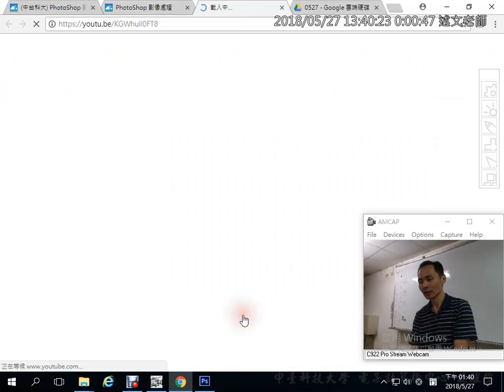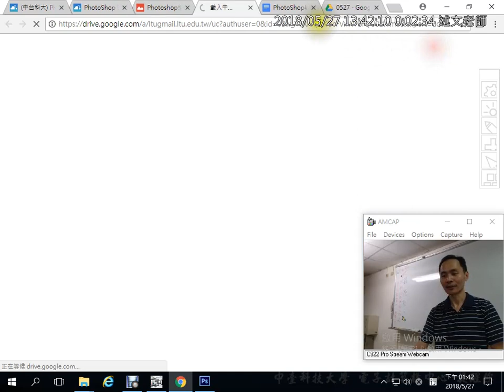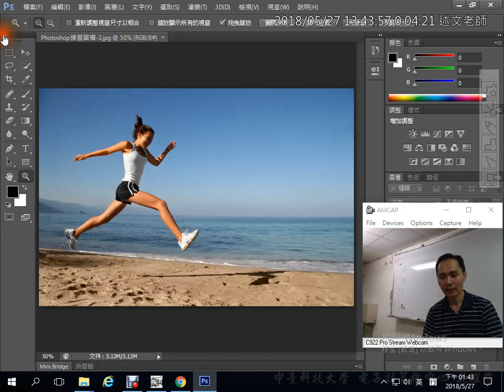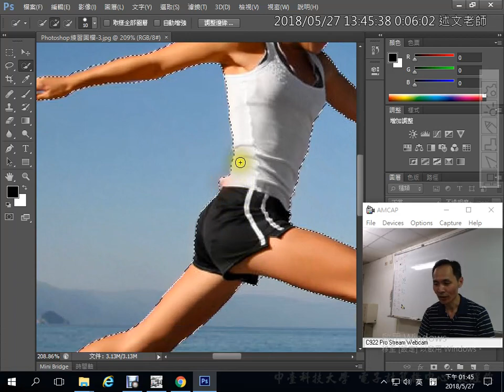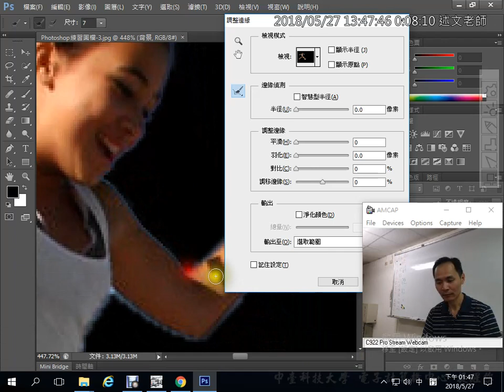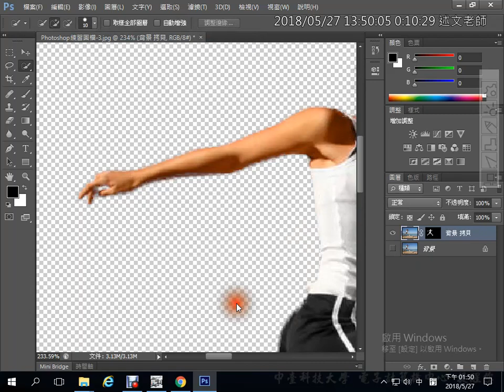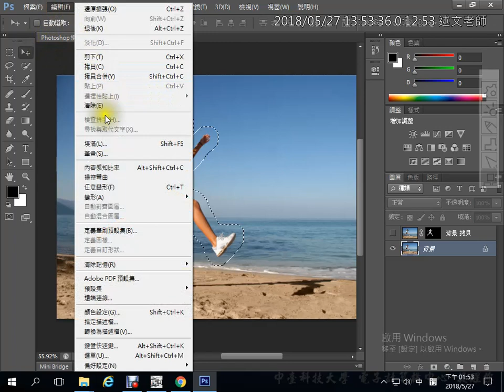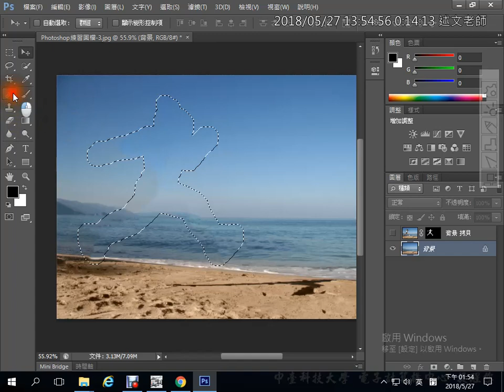14：Puppet Tool變形工具應用介紹與影像擷取、修補